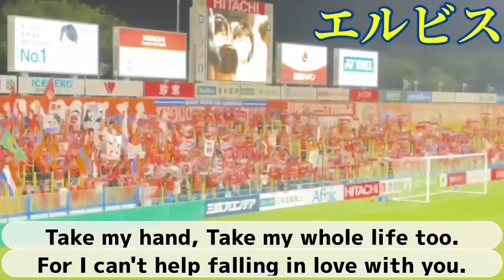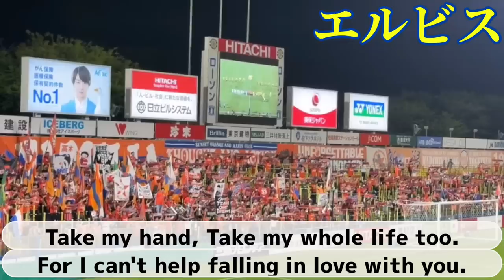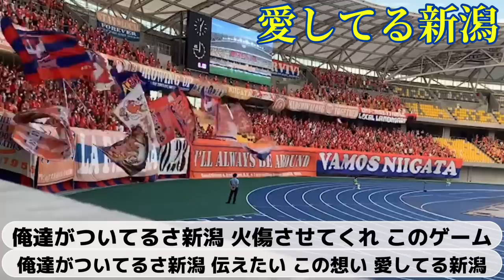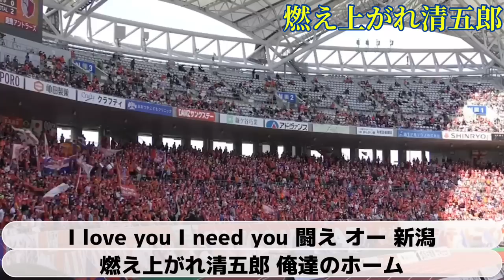【完全版】アルビレックス新潟応援歌全収録！みんなで覚えてスタジアム全体から熱い声援を届けよう！！【応援/チャント】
この動画は「スタジアムをもっと熱くしたい」という純粋な思いから製作開始し、また、歌詞が分からないというサポーターも見受けられたためアルビレックス新潟の全ての応援歌を歌詞付きで完成させました。

ゴール裏で選手を熱くサポートし闘う人はもちろん200%の全力で、他の席種の方も歌詞を覚えて、少し口ずさむだけところから始めるだけでもスタジアムの雰囲気を変えることができます。

みんなで覚えてスタジアムを揺らして、もっともっともっと熱いスタジアムを創り上げて行きましょう！

最後になりますが、動画提供をしてくださった皆さんのおかげで素晴らしいものを作り上げることができました。本当にありがとうございました！

動画は1時間を超える長いものなので、作業用でもいいですし、また、気分を上げるためでもいいですし、皆さんのお好きなようにご利用ください。

【応援歌ごとの時間】
0:00 冒頭
0:09 コール1
0:41 コール2
0:57 エルビス
2:05 Pride of Niigata
5:15 ガノワ
7:53 ゴイステ
9:58 GAME
10:43 Burn
11:30 Niigata get goal
12:56 オイスカ
14:35 Niigata in my life
15:54 Forza Niigata
19:37 Sombrero
23:11 Stay local
26:26 Vitoria
27:55 ガラタサライ
30:22 ラヴソング
34:40 愛してる新潟
37:59 俺の新潟
39:04 蹴散らせ
42:15 燃え上がれ清五郎
44:15 闘え新潟
45:25 ハルヲスイング
46:53 Winter wonderland
48:08 この街の誇り
49:33 GO WEST
51:20 漢
53:03 小島亨介 1
54:16 舞行龍ジェームズ 5
55:26 早川史哉 18
56:20 堀米悠斗 31
57:48 千葉和彦 35
58:21 高宇洋 8
59:03 伊藤涼太郎 13
59:50 島田譲 20
01:00:25 高木善朗 33
01:01:20 谷口海斗 7
01:02:07 鈴木孝司 9